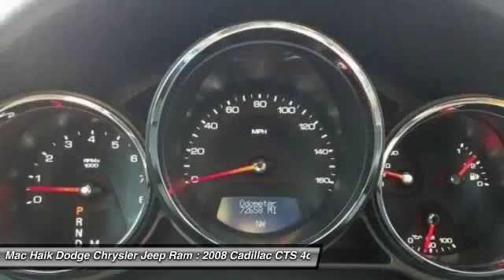2008 Cadillac CTS Temple TX 129051A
2008 Cadillac CTS AWD w/1SB - $14236

5255 I H 35 South

Looking for the right 4dr car? Today could be your lucky day. With 72657 miles, this BLACK, 2008 Cadillac CTS equipped with Automatic transmission could be yours. Request more information and set up a test drive right away.